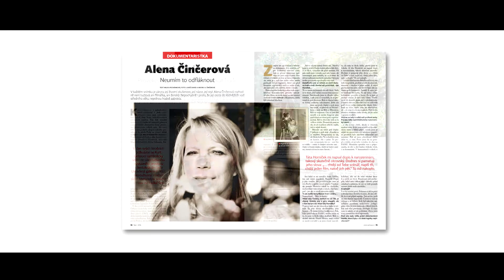Xantypa 10/2016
Co vás čeká v říjnové Xantypě.